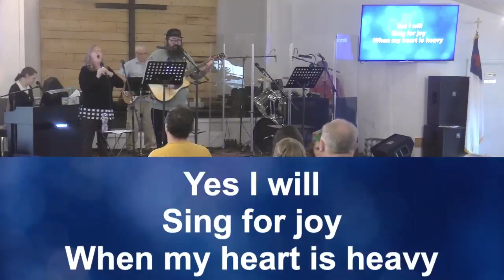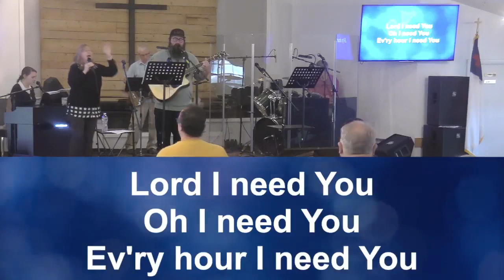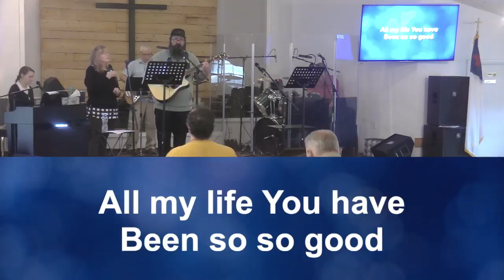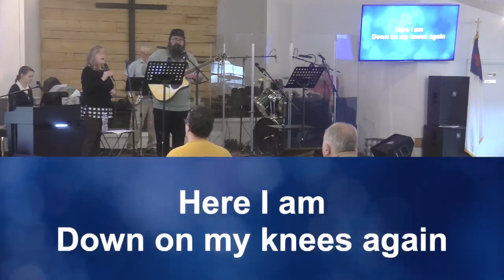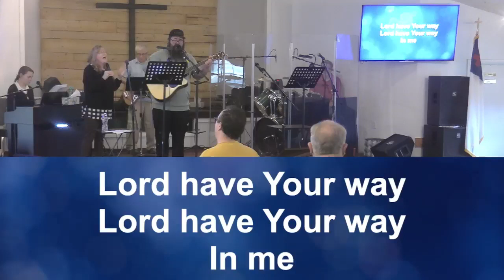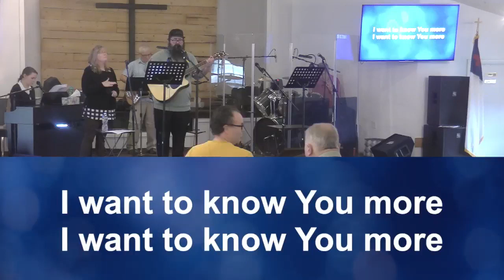Come Boldly (Guest Speaker)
Title: Come Boldly
Guest Speaker Pastor Dennis Marquardt